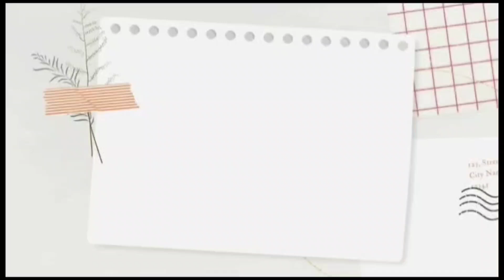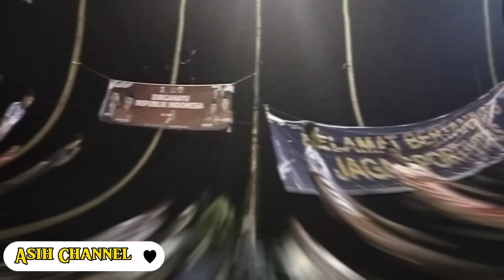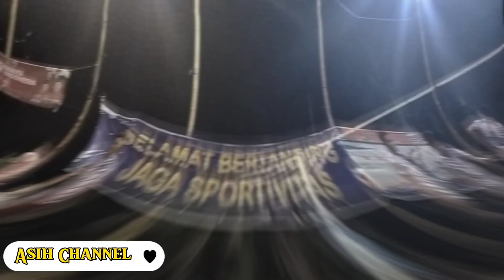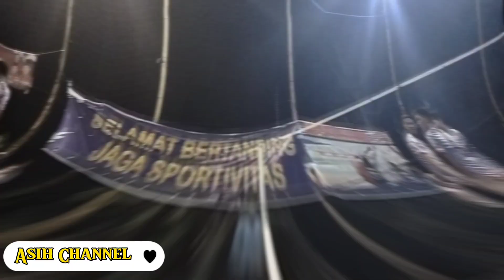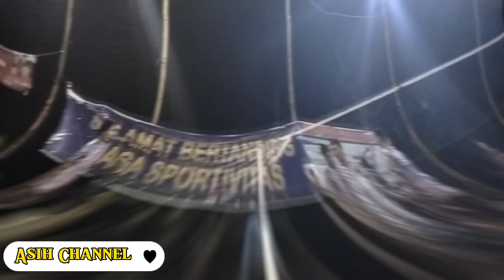SEMI FINAL BIMANTARA VS IVET SEMARANG// PIALA KUCICA TOURNAMENT 2023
PIALA KUCICA
TOURNAMENT 2023

Ajang Bergengsi tersebut di selenggarakan di Lapangan Voli Gedawang kec.Banyumanik kota Semarang

TOURNAMENT ini  diikuti club' Besar yg ada di kab Semarang maupun kota Semarang

PIALA KUCICA ini pertama kali diselenggarakan dan panitia penyelenggara anak2 muda di Kelurahan Gedawang

Dilaksanakan pada tanggal 2-9 September 2023 pukul 20.00 sampai Selesai